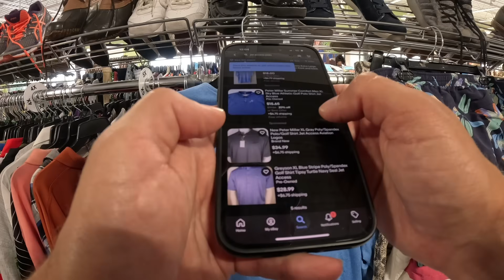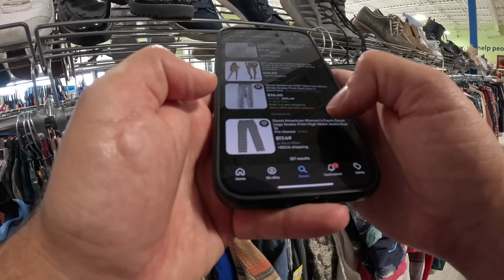Thrifting a Small Store - Is there money to be made?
I'm a formal teacher of 13 years who turned their side hustle into a full time job.
I've been reselling for over 2 decades and have the experience to help you in your reselling journey!

Reseller on:
-eBay
-Poshmark
-Mercari
-Depop
-FaceBook Marketplace (Local)